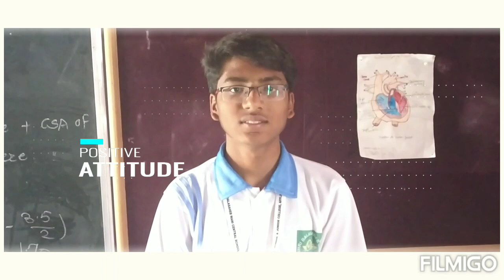Thank you... Dhananjayan Nair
Created by.. Talent Pool.. Dhananjayan Nair